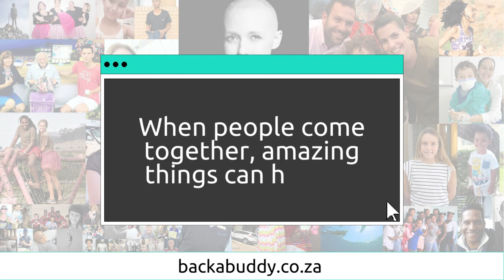Helping hands at home funds for Domestic Worker placement service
Lisa Wade from Pelham, Pietermaritzburg, is appealing for funds to help to continue her full-time  Domestic Worker placement service.  By being able to purchase the necessary equipment, she will successfully be matching candidates with families.